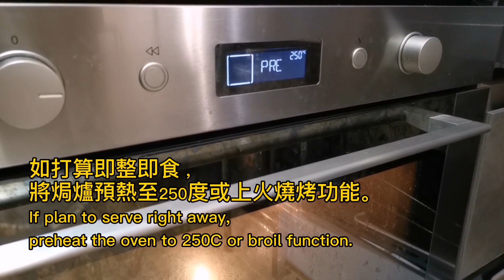葡國菜系列-葡式焗鴨飯 Portuguese Duck Rice [ENG SUB]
葡國菜系列🇵🇹
一講到呢個葡國焗鴨飯我就好激動，因為真係超好味! 多少少步驟都值得嘅!
Portuguese duck rice is my all-time favourite Portuguese dish. A bit of a process but not complicated at all!

材料 (六人份量):

鴨 1.5kg
月桂葉 2塊
葡國腸西班牙腸 225g
洋蔥 1個
白蘭地 60ml
煙肉 200g
薑 1塊
蒜頭 3粒
紅蘿蔔 1條

飯 3杯 (我的量杯是250ml)
洋蔥1個
鹽適量
黑椒適量
橄欖裝飾用

Ingredients (For 6):
Duck 1.5kg
Bay leaves 2pcs
Chourico/Chorizo 225g
Onion 1個
Brandy 60ml
Bacon 200g
Ginger 1pc
Garlic 3 cloves
Carrot 1pc

Long grain rice 3cups (I used my 250ml measuring cup)
Onion 1pc
Olives (for garnish)